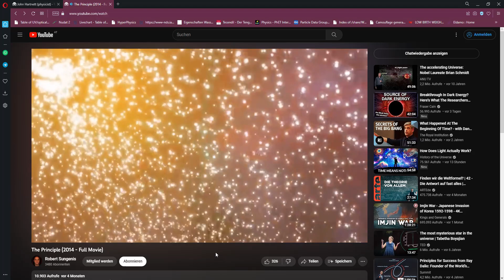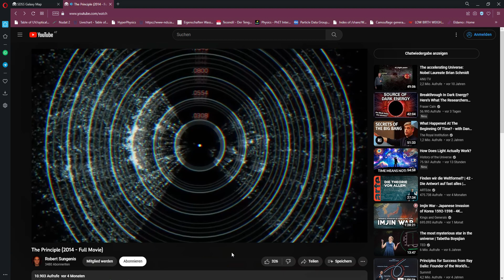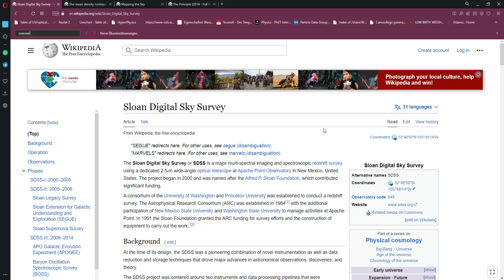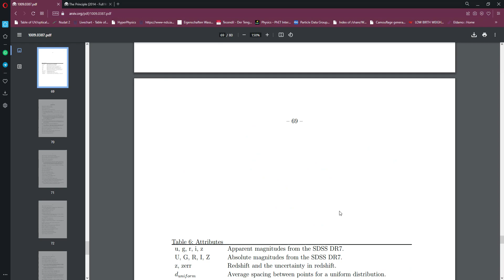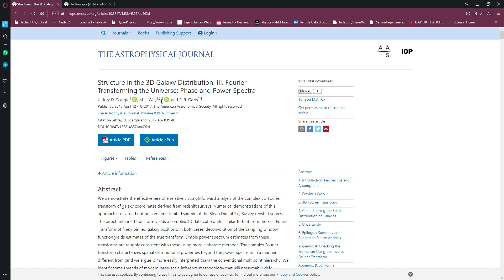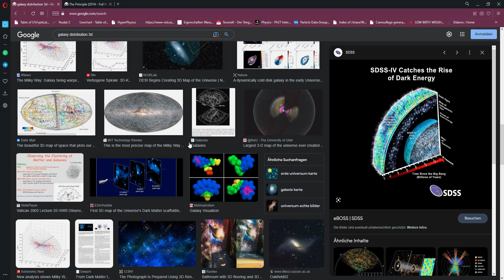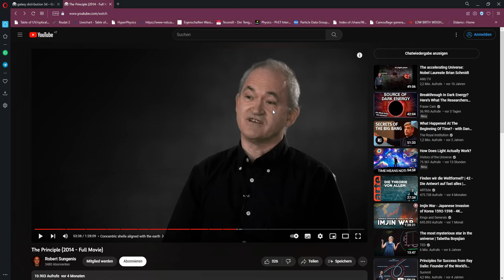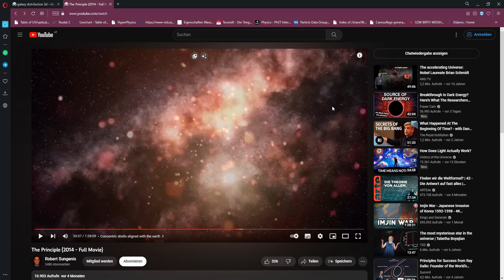Astronomer reacts to a geocentric movie - part 14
Hey there!
A little while ago, a flat earther by the name of 'Witsit' asked me to have a look at this movie. So thats  what we are doing.
Note that this is my first attempt at video making and I have no experience in the field of editing. Also I don't want to spend all too much time on this. Also also, I have realized that the audio at times is a bit silent and i speak rather fast, apologies for all this.
I hope you still enjoy my remarks.

Also, here is the link to how a bunch of people ended up in this movie: